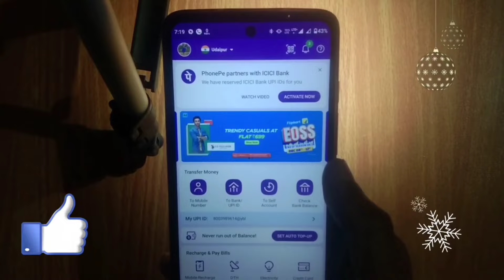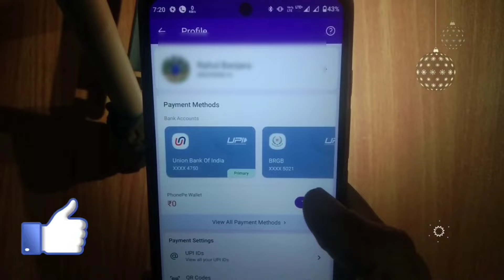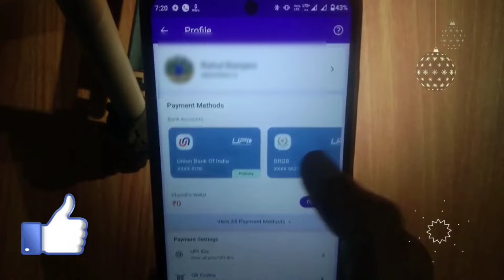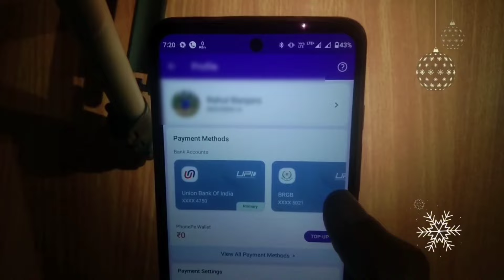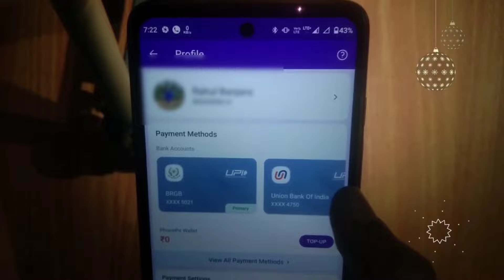Phonepe default/primary bank account change new process || how to change account in Phone pe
phonepe default/primary bank account change new process

1. change default bank account in phonepe 2. change bank account in phonepe
3. phonepe me bank change kaise kare
4. phonepe mein primary bank set kaise Kare new version 2021
5. how to change account in phonepe
6. phonepe primary account change
7. phonepe new update 2021
8. change phonepe primary bank account new update 2021
9. phonepe me primary bank account kaise change karen
10. phonepe primary account change new update
11. phonepe me primary account kaise change kare
12. how to make primary account in phonepe
13. how to set phonepe primary account
14. phonepe primary account change
15. how to change primary account in phonepe
16. how to set primary account in phonepe
17. phonepe primary bank account selection
18. how to update default bank account in phonepe app
19. phonepe launch default bank account selection
20. how to set default primary bank account using phonepe
21.how to select primary bank account in phonepe
22. set default bank account through phonepe
23. phonepe primary account change kaise karen